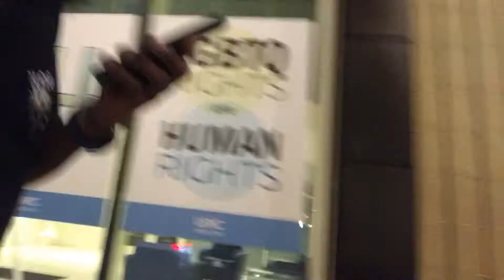The Night Life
GO WATCH MY LAST VIDEO IF YOU Haven’t 🗣! !